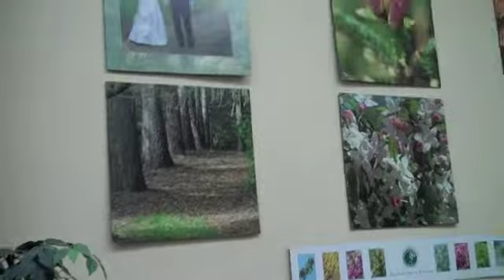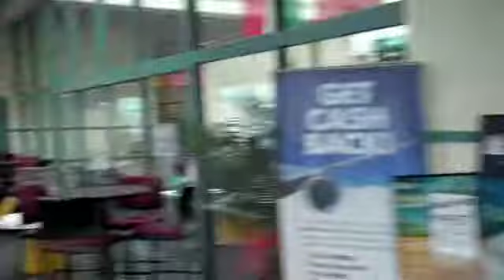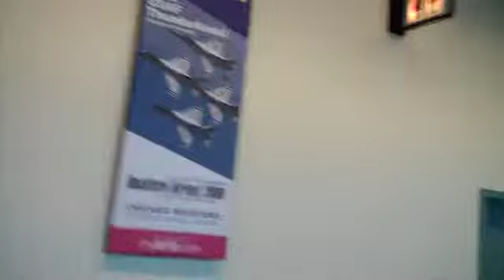Tour of Rockford Airport in Rockford Illinois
rockford airport is about 45 minute drive from Chicago Ohare airport.  my father and i got a tour of the airport to see if my father would want to have a art display of his artwork through out the small airport.